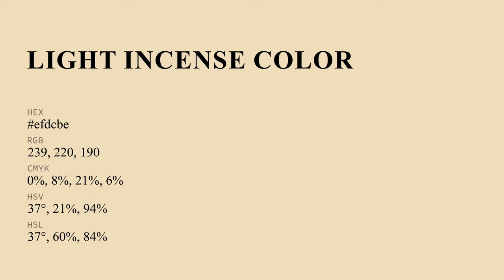Light Incense color efdcbe hex Cool Yellow color efdcbe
What color is Light Incense ? efdcbe hex, Cool Yellow color efdcbe

Hex efdcbe Color Code is also known as Light Incense color

Hex efdcbe Color code in RGB color code model is created after adding 93.73% red color, 86.27% green color and 74.51% blue color.
Hex efdcbe Color code in CMYK color (process color) code model is generated after subtraction of 0% cyan, 08% magenta, 21% yellow, 06% black.